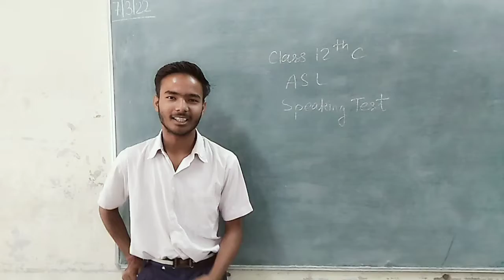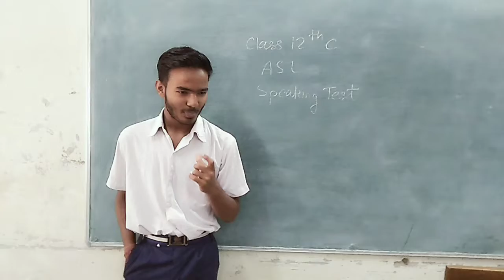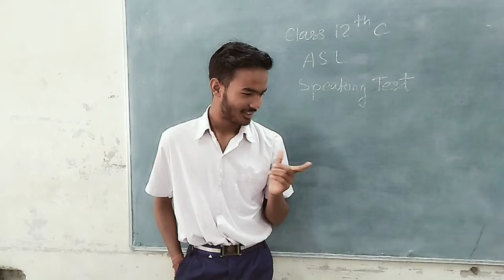Rohan 12th C